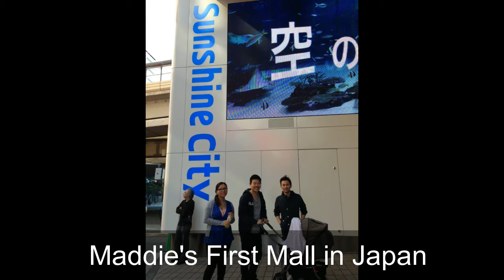Flashback Friday: First 24hrs in Japan + Shinkansen Train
Maddie's first overseas trip, we went to the land of the rising sun. First 24hrs was great, We love Japan; the country, the weather, the people, the food, the hygiene and best of all the Shinkansen Train!
We'll be back with our family and friends!

Next 3 months Video Schedule:
Monday: Maddie Monday's - Madilyn only videos
Wednesday: Family Wednesday's - Maddie with Judah/family/friends
Friday: Flashback Friday's - Maddie as a baby